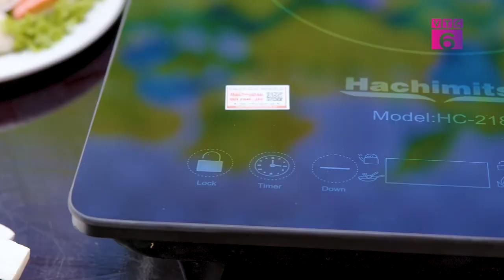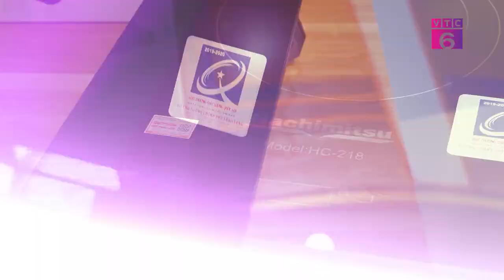[TV Shopping] Bếp từ đôi Hachimitsu